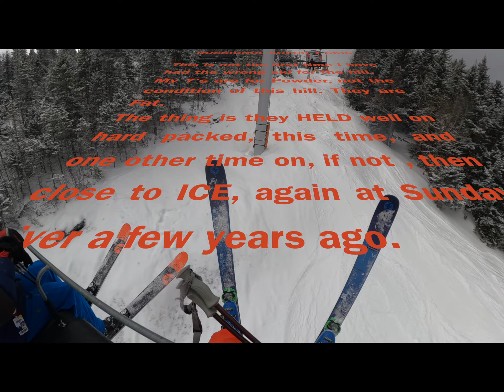Sunday River Gumi Bear